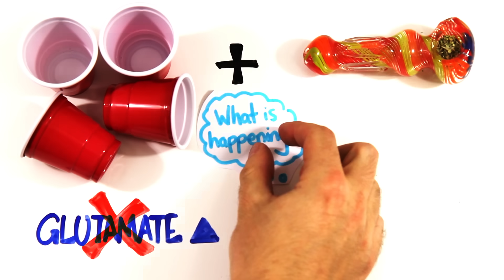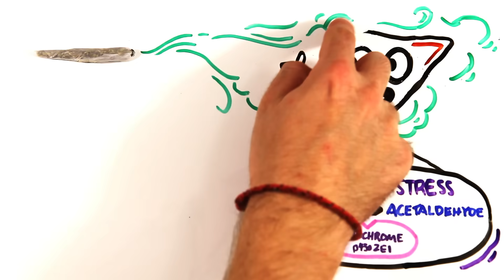What Happens When You're Drunk AND Stoned At The Same Time?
Written by Rachel Salt, Gregory Brown and Mitchell Moffit

ASAPSCIENCE INC.

References:
Ethanol increases plasma Δ9-tetrahydrocannabinol (THC) levels and subjective effects after marihuana smoking in human volunteers

Antiemetic efficacy of smoked marijuana: Subjective and behavioral effects on nausea induced by syrup of ipecac

Simultaneous Versus Concurrent Use of Alcohol and Cannabis in the National Alcohol Survey

Under double influence: Assessment of simultaneous alcohol and cannabis use in general youth populations

Memory impairment following combined exposure to Δ 9-tetrahydrocannabinol and ethanol in rats

Effect of cannabis on glutamate signalling in the brain: A systematic review of human and animal evidence.

Adolescent cortical thickness pre- and post marijuana and alcohol initiation

Cannabidiol protects liver from binge alcohol-induced steatosis by mechanisms including inhibition of oxidative stress and increase in autophagy

Regulation of the effects of CYP2E1-induced oxidative stress by JNK signaling